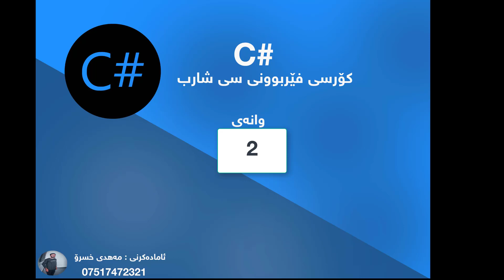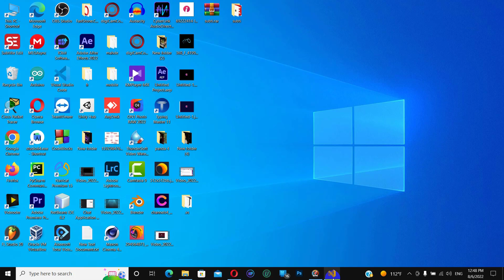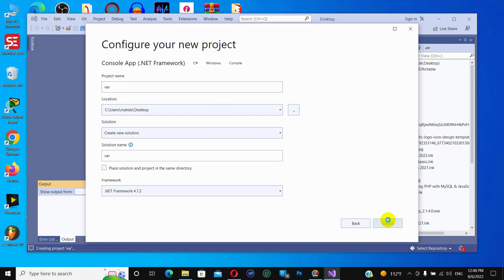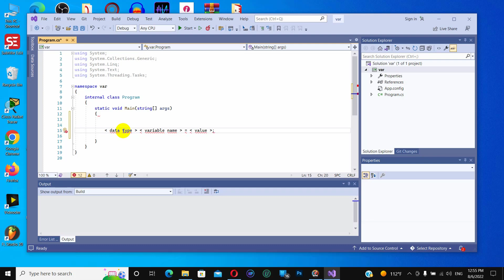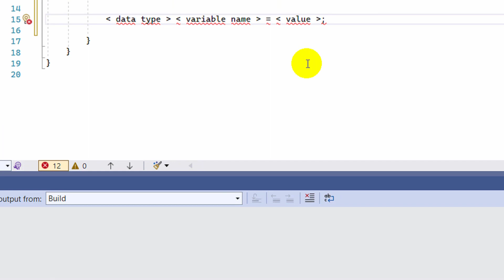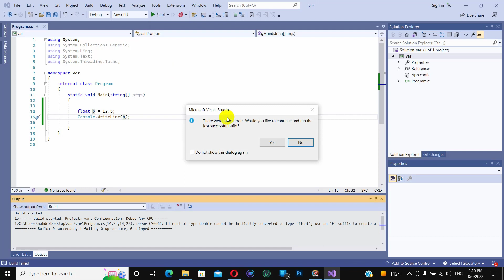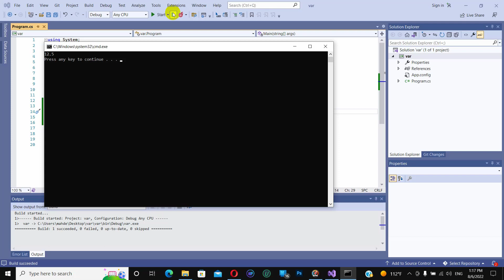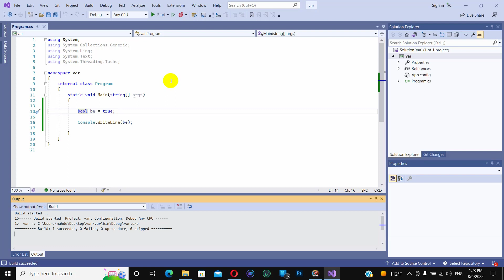کۆرسی فێربوونی سی شارب وانەی دووەم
گۆراوەکان چین ؟ لە زمانی سی شارب